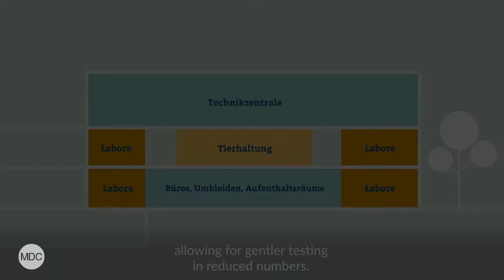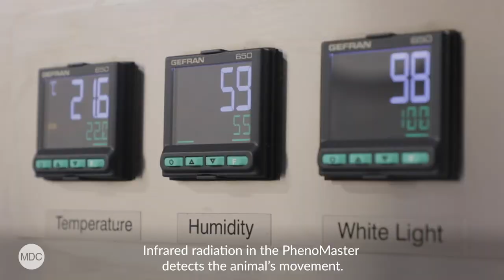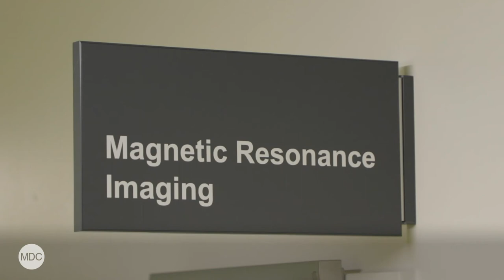The mdcBerlin's new Preclinical Research Center at Campus Buch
Highly sensitive ultrasound devices, state-of the-art MRI scanners, germ-free climatic chambers: The MDC’s Preclinical Research Center creates the best conditions for necessary animal testing in medical research, making sure animals suffer as little as possible and reducing the number of animals used to a minimum.